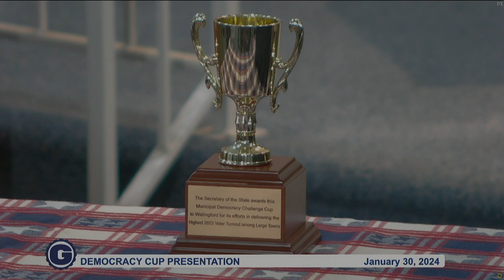Democracy Cup Presentation Tuesday, January 30, 2024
The CT Secretary of State has awarded the Town of Wallingford the Democracy Cup, for the highest voter turnout in the 2023 elections in its population division.

Wallingford Government Media Crew:
Tom Caneschi
Ryan Busillo
Zac Boulier
Aidan Brady